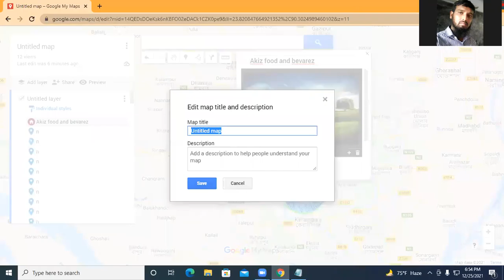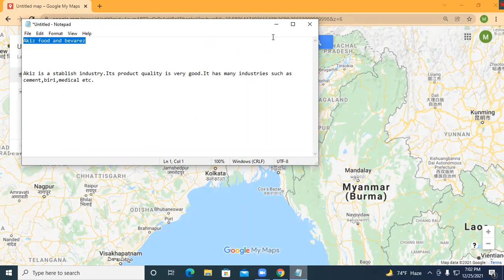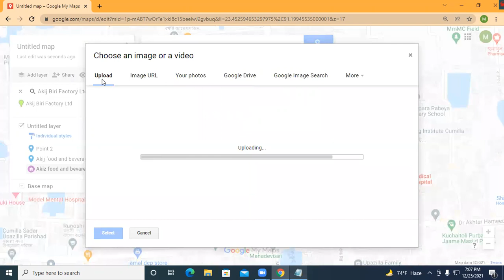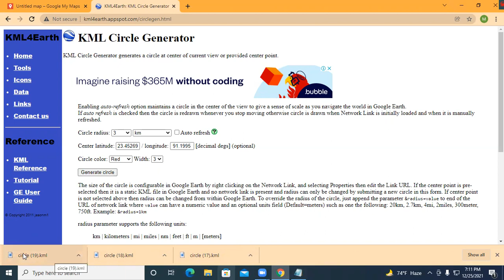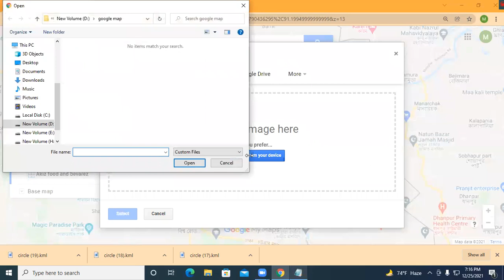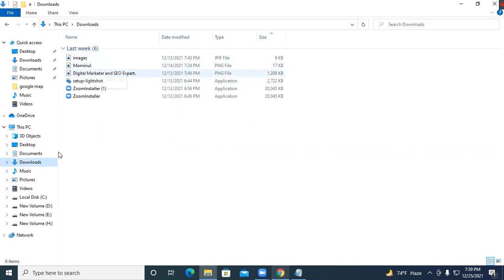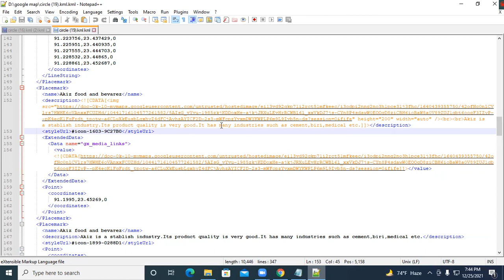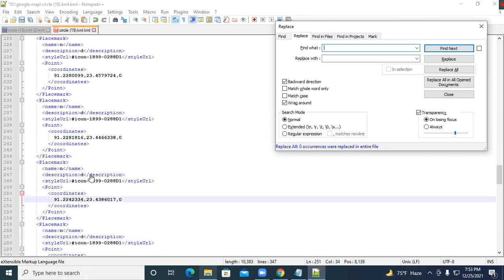Google map citation for local SEO- first step|| How to create google map citation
google map citations for local SEO,
local SEO,
google my business SEO,
google maps SEO
local citations,
local SEO
local citations,
google map citations,